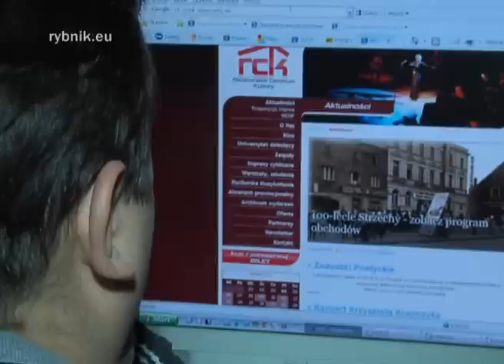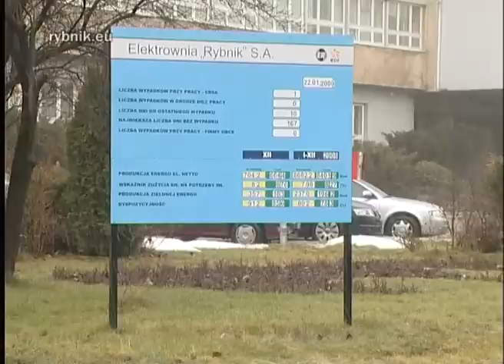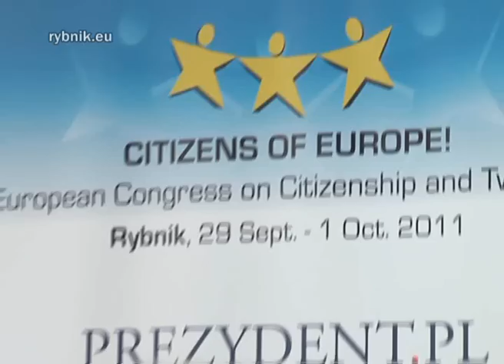Miejski Program Informacyjny 10.01.12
W programie: podsumowanie najważniejszych wydarzeń w mieście w 2011 roku; informacja o realizacji wniosków o dofinansowanie do modernizacji systemów grzewczych; mecz: Siatkarze TS Volley vs. Kabareciarze w ramach WOŚP oraz finału WOŚP; spotkania opłatkowe w dzielnicach Gotartowice i Rybnicka Kuźnia; materiał na temat stajenek w rybnickich kościołach.